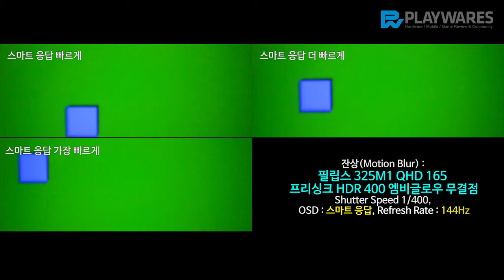잔상(Motion Blur) : 필립스 325M1 QHD 165 프리싱크 HDR 400 엠비글로우 무결점